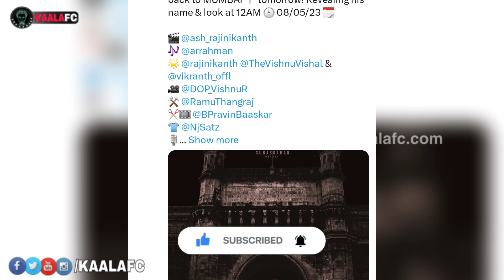Superstar Rajinikanth lalsalaam mass update! தலைவர் ரஜினி வேகத்துக்கு யாரும் ஈடுகொடுக்க முடியல!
😎KAALAWIN KAAVALARGAL😎

Thalaivar Forever🤘